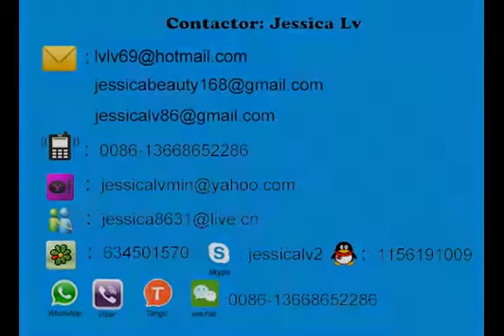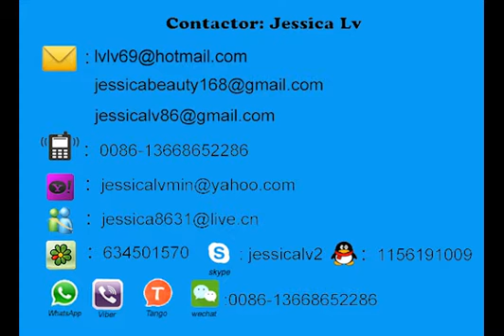jessica-PS food container machine-whatsapp0086-13668652286